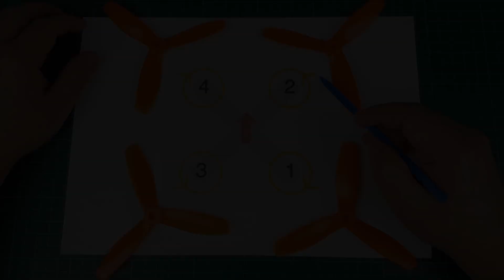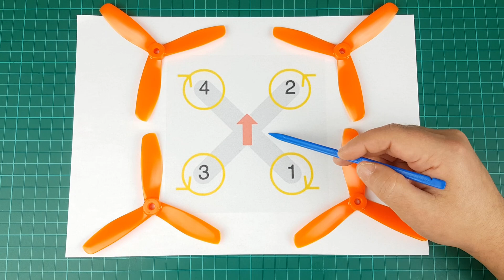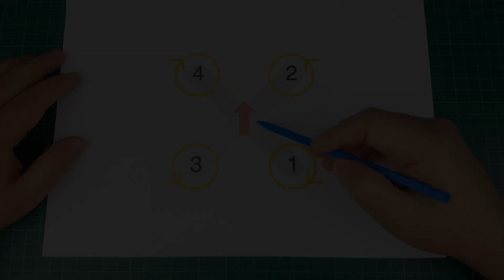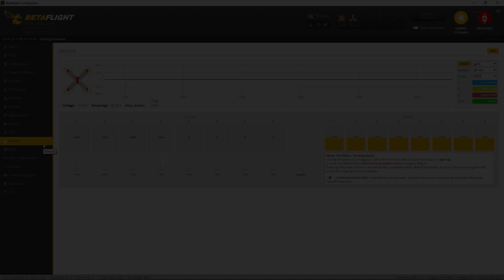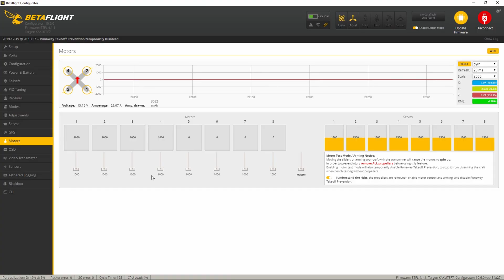Cosa fare se il Drone si ribalta al decollo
📌 Gli Esc che consiglio:
DALRC Rocket 50A
Tekko32 Metal
Makerfire 35A

📌 Flight Controller che consiglio:

DALRC F405 AIO
Bardwell F4
Kakute F7